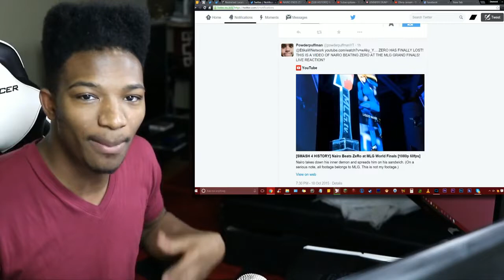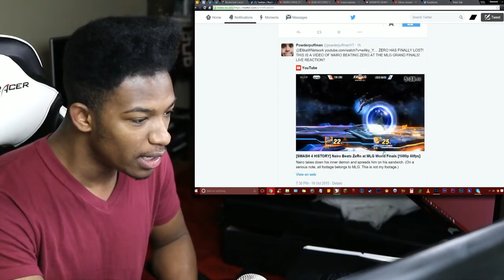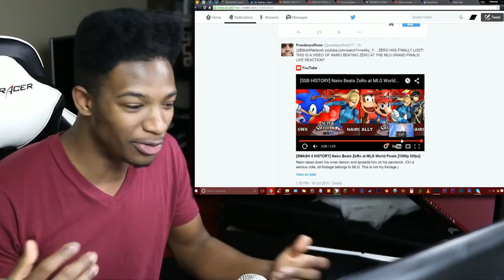THE STREAK IS OVER! In a HISTORICAL 3 -1, Nairo Does the Seemingly Impossible, and BEATS ZeRo!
Original Description: I'm happy as hell for my boy, no lie. ZeRo is proud of him too, and I feel that everyone to end his streak to, Nairo is the perfect candidate. Congrats to both my brothers, Nairo for an AMAZING showing, and ZeRo for changing the game of Smash 4 forever, for the better.